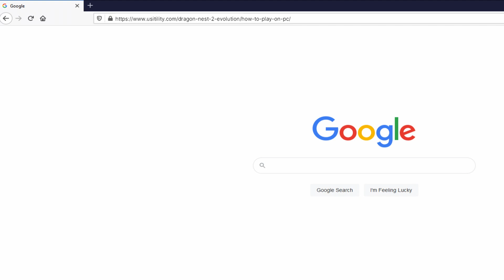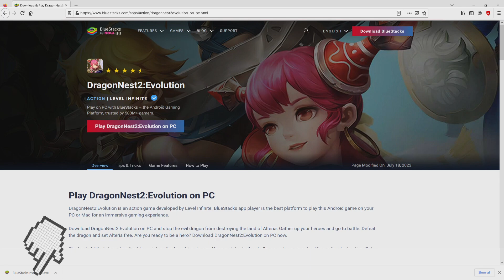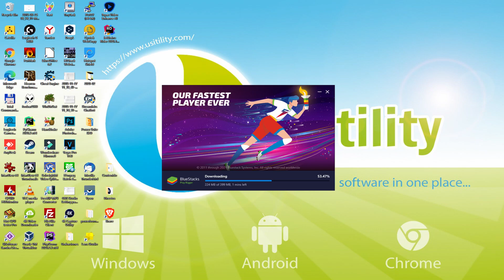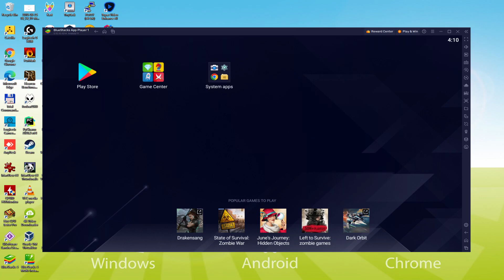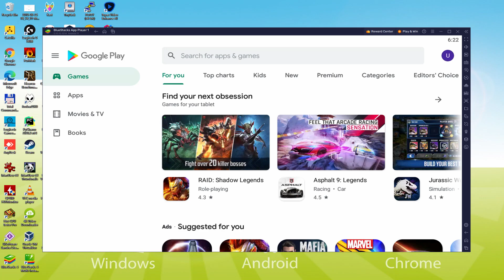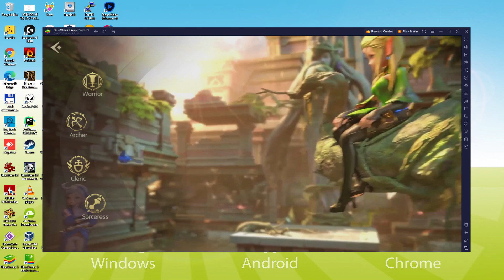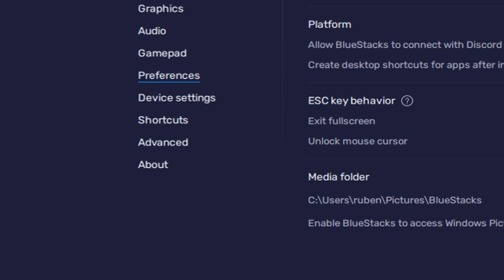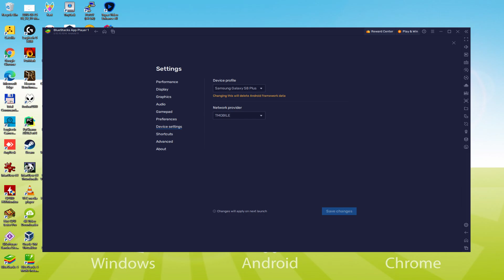🎮 How to PLAY [ Dragon Nest 2: Evolution ] on PC ▶ DOWNLOAD and INSTALL Usitility2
How to play Dragon Nest 2: Evolution on PC Download ▶ Windows 10/11/7/8

⚠⚠⚠ IMPORTANT ⚠⚠⚠ This method is for playing the free Dragon Nest 2: Evolution Android game on PC. It will install the official and legal version of Dragon Nest 2: Evolution from the Play Store. If you want to buy any item or object in the game, you will have to pay in the usual way, i.e. using PayPal, Credit/Debit Card, etc.

00:00 Intro
00:31 Go to BlueStacks website
01:18 Download Dragon Nest 2: Evolution on your Windows PC
01:35 Launch the installer of Dragon Nest 2: Evolution
01:50 Customize installation and change the install directory
02:18 Install Dragon Nest 2: Evolution on your PC
03:29 How to launch BlueStacks from the Windows desktop
04:03 Sign in on Google Play
04:52 Accept Google Terms of Service
05:01 Create a backup on Google Drive of your emulated device
05:15 Go to the BlueStacks desktop
05:25 Install Dragon Nest 2: Evolution on the BlueStacks emulator
06:03 Launch Dragon Nest 2: Evolution directly from BlueStacks
06:19 How to adjust the volume of Dragon Nest 2: Evolution
06:39 How to maximize the emulator screen
06:51 How to play at full screen
07:10 Customize BlueStacks keyboard options
07:28 How to change the game and emulator language
08:02 Receiving Email of new device connected to your Google account
08:41 Goodbye and greetings

Here are the instructions:

2) Click on Download Dragon Nest 2: Evolution on PC
3) Run the installer downloaded
4) Accept the Windows permissions to run the installer
5) Click on "Install Now".
6) Login to Google Play
7) If the game installation does not launch automatically, click on the Dragon Nest 2: Evolution icon on the BlueStacks desktop
8) Click the "Skip" button in the "Complete Account Setup" window
9) Click on the "Install" button
10) Click on "Open" and enjoy the Dragon Nest 2: Evolution on your PC

7.20 GLOBAL RELEASE
PRELOAD AVAILABLE JULY 19th

Dragon Nest 2: Evolution, a free MMORPG, paves the way for new players to become part of an epic fantasy adventure. Over 300 million players worldwide have already experienced this game series.

Hey brave adventurers! Have you heard the whispers of the goddess Althea? Please, come back and continue writing about your faith and mission together!

The continent of Althea is on the verge of collapse, and it awaits your return!

The goddess Althea, creator of the Dragon's Valley, was poisoned by her evil sister Vestinel and fell into a deep sleep. In her dream, the world of Archerin was born. Shadows of invasion ravaged this continent and destroyed life on this land. Humanity became selfish and greed-driven, and an unprecedented disaster befell this pristine land. Until a group of adventurers arrived, fought a dragon, and found the Stone of Power, which helped them awaken the slumbering goddess and save her world.

Do you remember what happened 13 years ago? Now, the Dragon's Valley Continent is once again under attack by giant dragons, and the land of happiness is on the brink...

If you want to download Dragon Nest 2: Evolution on PC it's very easy. Click on the above link, and follow the video instructions. BlueStacks, the Android emulator, will be installed on your PC so you can play easily on your Computer.

Dragon Nest 2: Evolution is a mobile game, but you can download and play it on PC in a few minutes.